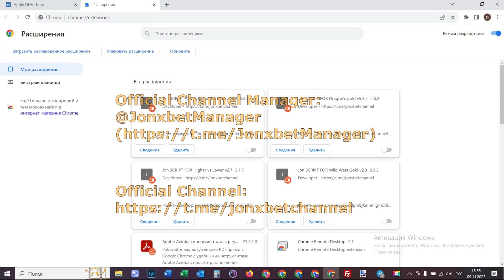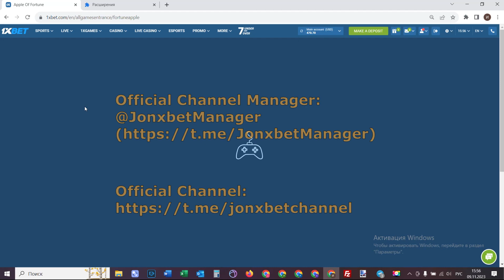Programs Apple of Fortune on platform 1xBET me happy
Now I'm going to demonstrate just how I win on 1xbet games.The hack operates on PC and Mobile Phone and is constantly being updated. Write to us in a telegram for any questions and suggestions. 1xbet is begging our community playing no more. Bot for Apple of Fortune brings a profit in 1000 out of 1000 cases. 1xBET often pays cash on account balance. Each has the possibility similarly me. You don't need to be a programmer to employ this cheat. Bot-assistant upgrade automatically. Bye bye dudes See you at in 1xbet games.

linck for my telegram account for communication